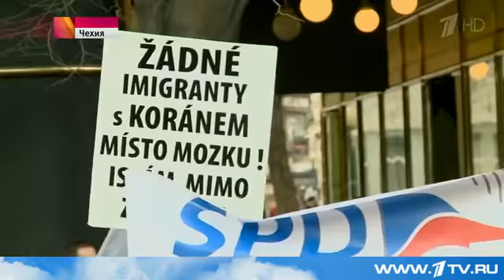Вопрос о беженцах вылился в волну демонстраций по всей Европе Первый канал